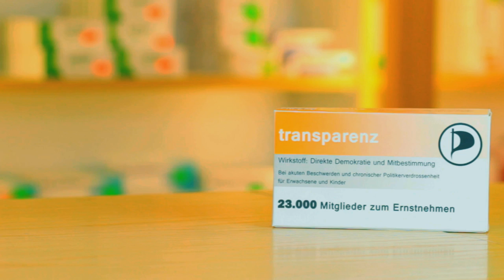Transparenz forte - der Piratenwirkstoff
Transparenz forte - der Wirkstoff der PiratenPartei